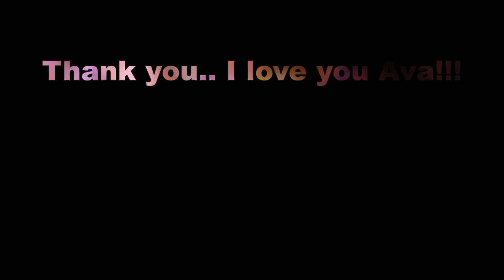Mere Ghar aai Ek Nanhi Pari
On Princess Ava chori's Annaprashan Ceremony..